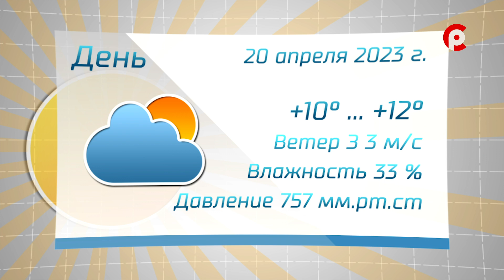Прогноз погоды на 20.04.2023